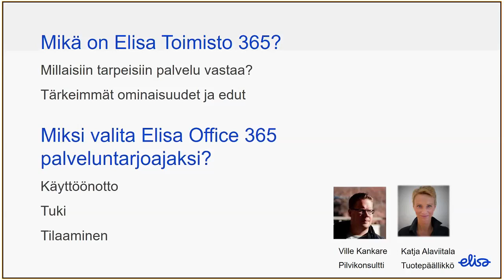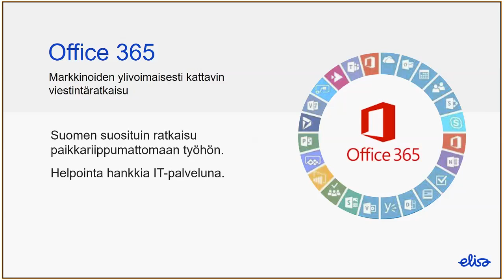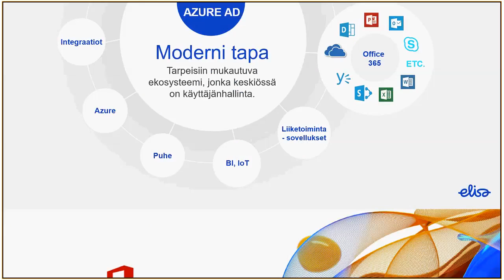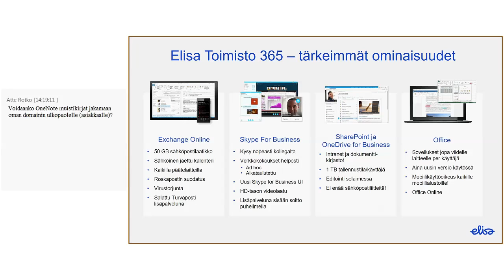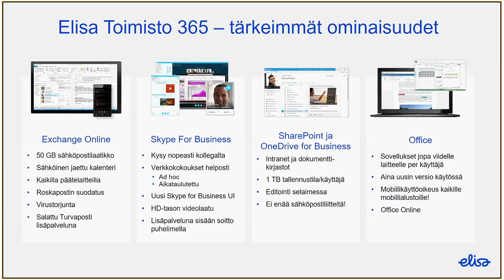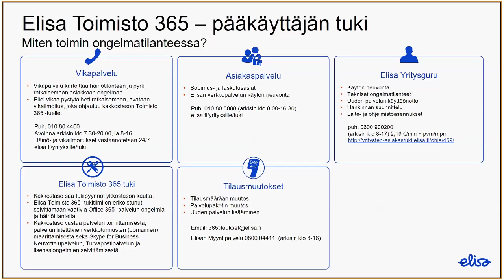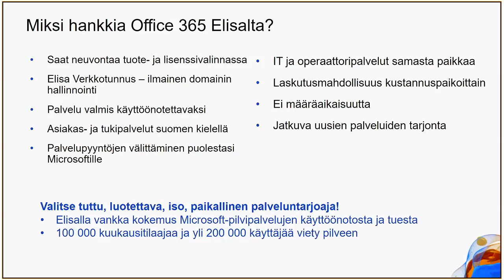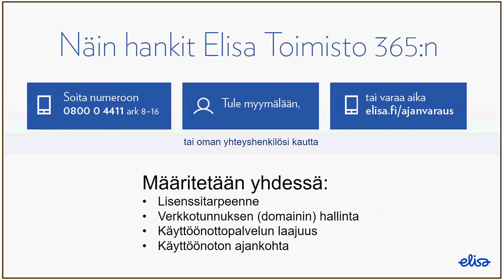Elisa Webinaari: Siirrä toimistosi pilveen